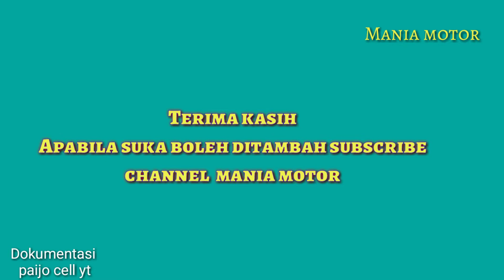Riders Agus mencoba Tanjakan baru bukit Pati ayam || Gasstrack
Driver Agus sang juara mencoba Tanjakan baru bukit Pati ayam || Gasstrack